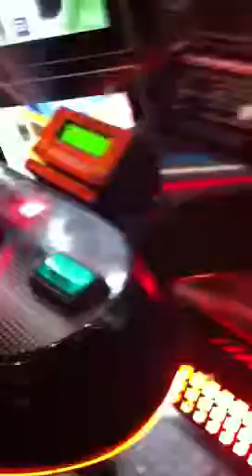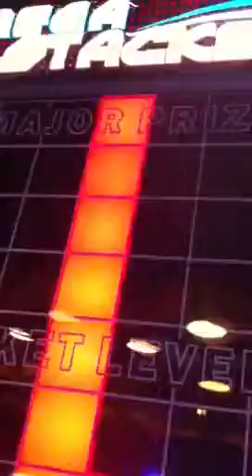Winning jackpot at Dave and Busters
Stacker